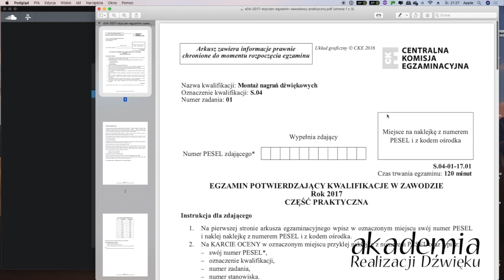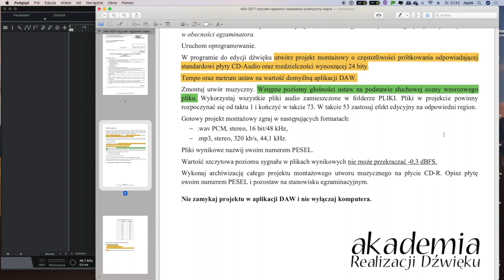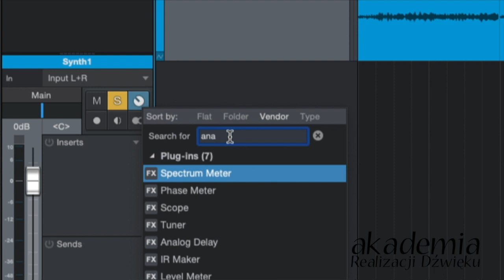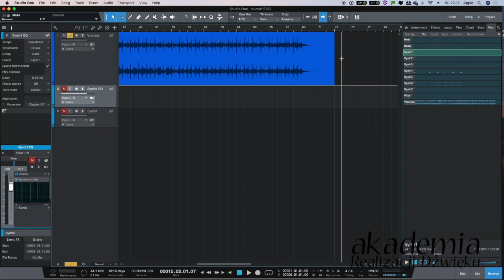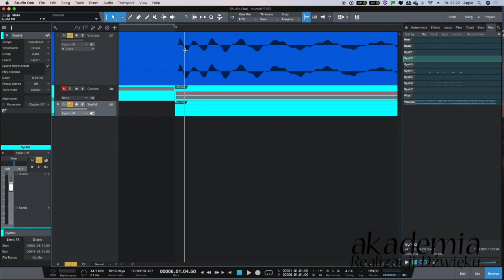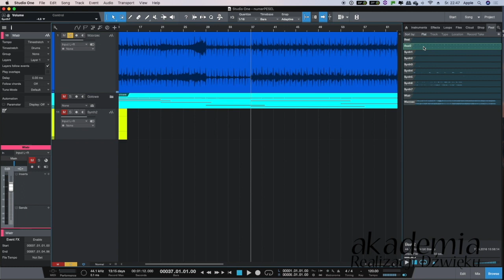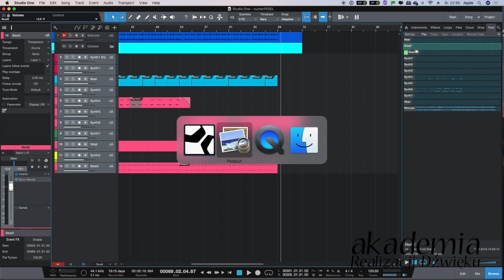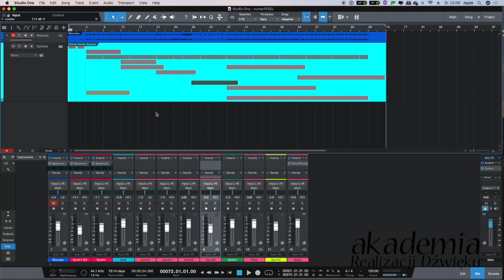Zadanie Egzaminacyjne Kwalifikacje AUD.08 / ST.04 - Montaż Dźwięku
Przykład wykonania zadania z kwalifikacji ST.04 Montaż Dźwięku w zawodzie Technik Realizacji Dźwięku. Zadanie z stycznia 2017r.
Od 2019 roku zadania tego typu znajdziecie na egzaminach dla kwalifikacji AUD.08 w zawodzie Technik Realizacji Nagrań.